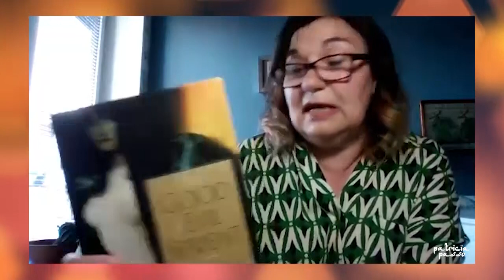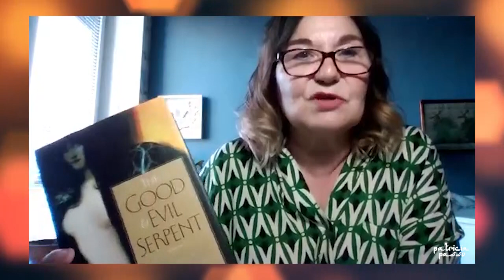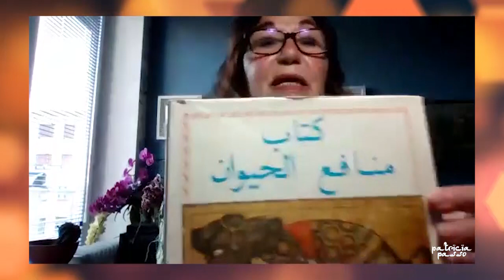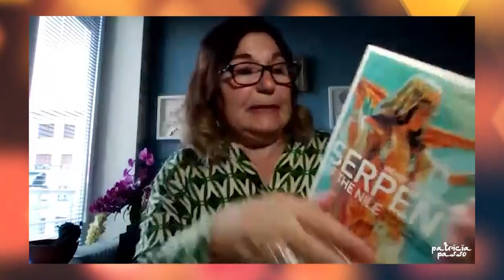🐍La Mujer y la Serpiente✨ TERTULIAS OFD: Patricia Passo con Lucía Gallego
Dentro del proyecto "Danza Medicina", Patricia Passo ofrece estas tertulias de danza en directo con una invitada especial en cada encuentro.

Cada vez hablaremos de un tema distinto... cuerpo, espíritu, ciencia, curiosidades, antropología, investigaciones, astrología... todo ello relacionado con la Danza 😍

En esta tercera tertulia, Lucía Gallego nos hablará de su investigación: "ICONOGRAFIA Y SIGNIFICADO DE LA SERPIENTE"

- Dirección investigación: Patricia Passo
- Diploma Universitario en Danza Fusión Oriental - Método OFD

Fusion Art - Escuela Patricia Passo Centro Anexo al Instituto Universitario Alicia Alonso
🌸 Formaciones y clases virtuales y presenciales🌸

✨Una técnica redonda en un mundo cuadrado✨